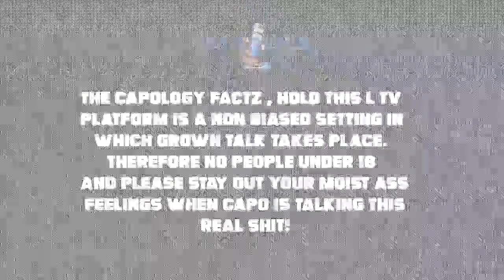Capo gets Triggered by Comments saying Ill Will 30 vs Payne!